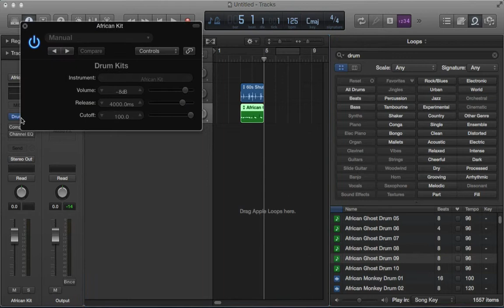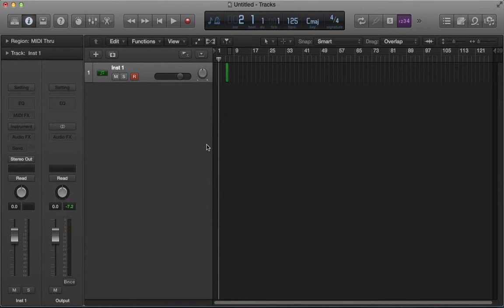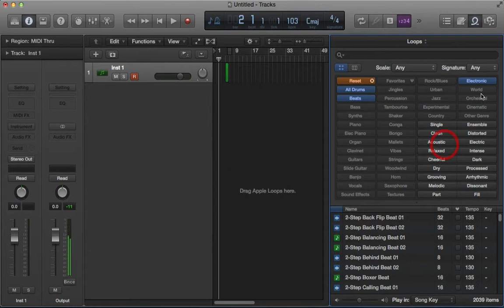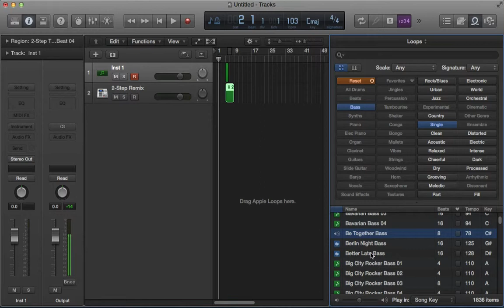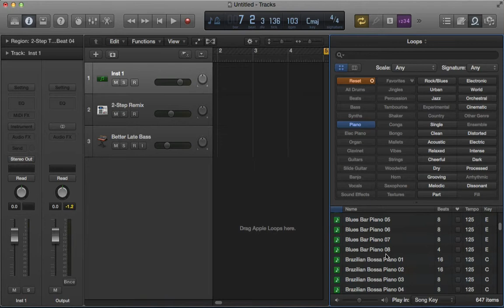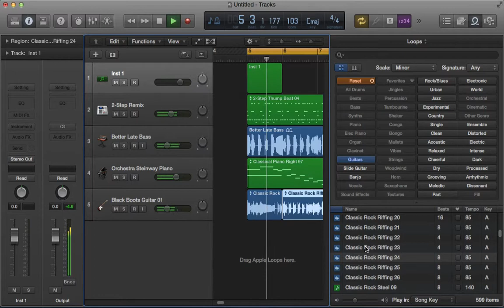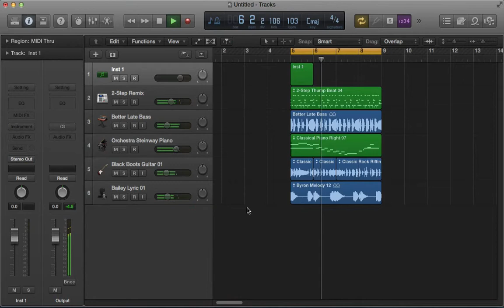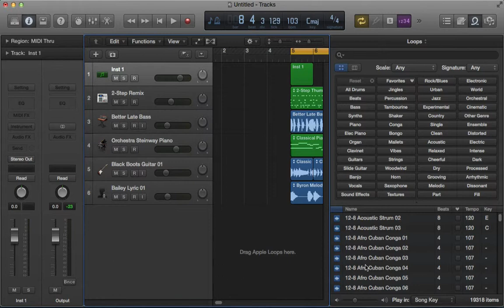[EnBeatz(엔비츠)] 로직 프로(Logic Pro) 101 - 제7강 애플룹 설명 애플룹으로 간단한 백킹 트랙 만들기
엔비츠에서 이루어지는 로직 프로 강의 101 - 7강입니다.
그동안 어렵게만 느꼈던 로직프로를 엔비츠 아카데미에서
쉽고 편하게 배워보세요.
지금 바로 에서 확인해 보세요.